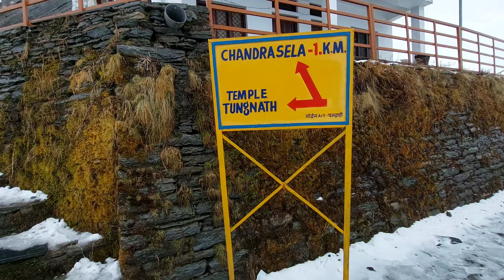संसार का सबसे ऊंचा शिवालय| यहां है पंच केदार में से तृतीय केदार| चंद्रमा को मिली श्राप से मुक्ति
स्वागत है दोस्तों आप सभी का एक बार फिर से मेरे इस युटुब पर चैनल चलबो छत्तीसगढ़ में जहां दोस्तों आज हम यात्रा करने वाले हैं उत्तराखंड के सबसे ऊंची चोटी और संसार का सबसे ऊंचा शिवालयम तुंगनाथ का। भगवान तुम नाथ को पंच केदार ओं में से तृतीय केदार के रूप में जाना जाता है। यहां से जुड़ी बहुत सी कहानियां है जिनमें से एक है चंद्रमा की और राजा दक्ष की, राजा दक्ष की 27 पुत्रियां थी जिनमें से एक पुत्री के साथ चंद्रमा का विवाह होता है, लेकिन किसी कारणवश राजा दक्ष चंद्रमा से गुस्सा होकर उन्हें शॉप दे देते हैं और चंद्रमा को छह रोग हो जाता है चंद्रमा अपने शहरों के निवारण के लिए यहां उत्तराखंड के भगवान तुंगनाथ जी के शरण में आते हैं और अपने छय रोग से मुक्ति प्राप्त करते हैं।

हमारे चैनल के अन्य वीडियो :-

1) केदारनाथ जी की डोली| सोनप्रयाग से गौरी कुण्ड| Doli of Lord Kedarnath| Sonprayag to kedarnath|

2) देवप्रयाग का विहंगम दृश्य| Devprayag| Drone view| यहां मिलती है मंदाकनी नदी भागीरथी से| केदारनाथ|

4) यमुना एक्सप्रेसवे के पास आगरा में राबड़ी का रगड़ा मज़ा| क्या आपने खाया है ऐसी राबड़ी|

आपके द्वारा पूछे गए सवाल :-

तुंग नाथ मन्दिर,
तुंगनाथ मन्दिर,
Tungnath temple,
Tungnath temple Uttarakhand,
Chandrashila tungnath,
Tungnath Temple 2023,
Tungnath Track,
Tungnath temperature,
Tungnath weather,
Tungnath trek,
Tungnath photos,
Tungnath Height,
Tungnath opening date,
Tungnath trek distance,
Tungnath temperature today,
Is trek to Tungnath difficult?,
चोपता से तुंगनाथ ट्रेक कितना लंबा है?
Which time is best for Tungnath Trek?
Chopta Tungnath,
How far is Tungnath Chandrashila trek?,

Girdharkurm